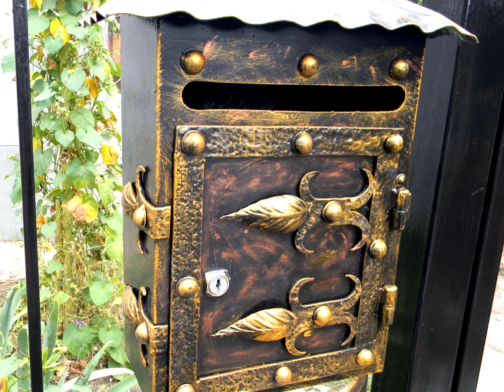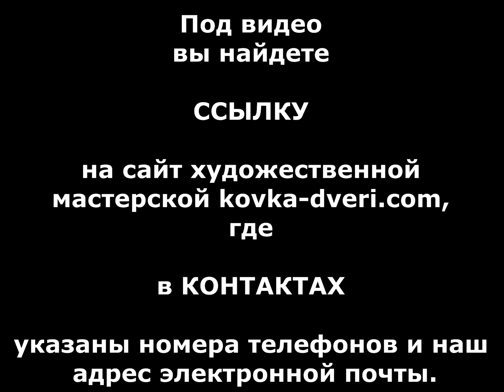Красивый кованый почтовый ящик на забор ,почтовый ящик для частного дома металл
посмотреть .. Красивый кованый почтовый ящик на забор ,почтовый ящик для частного дома металл, ковка художественная в Украине, купить недорого. Металлический почтовый ящик в селе, почтовый ящик на даче, почтовый ящик на улице, почтовый ящик в коттедже. Красивый дизайн почтового ящика из металла в стиле под старину (старинный стиль ковка). Днепропетровск, Днепр.
Красивый кованый почтовый ящик на забор ,почтовый ящик для частного дома металл заказать , купить
Krasivyy kovanyy pochtovyy yashchik na zabor ,pochtovyy yashchik dlya chastnogo doma metall, kovka khudozhestvennaya v Ukraine, kupit' nedorogo. Metallicheskiy pochtovyy yashchik v sele, pochtovyy yashchik na dache, pochtovyy yashchik na ulitse, pochtovyy yashchik v kottedzhe. Krasivyy dizayn pochtovogo yashchika iz metalla v stile pod starinu (starinnyy stil' kovka). Dnepropetrovsk, Dnepr.
Гарний кована поштова скринька на паркан, поштовий ящик для приватного будинку метал, кування художня в Україні, купити недорого. Металевий поштову скриньку в селі, поштовий ящик на дачі, поштовий ящик на вулиці, поштовий ящик в котеджі. Гарний дизайн поштової скриньки з металу в стилі під старовину (старовинний стиль кування). Дніпропетровськ, Дніпро.
Harnyy kovana poshtova skrynka na parkan, poshtovyy yashchyk dlya pryvatnoho budynku metal, kuvannya khudozhnya v Ukrayini, kupyty nedoroho. Metalevyy poshtovu skrynku v seli, poshtovyy yashchyk na dachi, poshtovyy yashchyk na vulytsi, poshtovyy yashchyk v kotedzhi. Harnyy dyzayn poshtovoyi skrynky z metalu v styli pid starovynu (starovynnyy styl kuvannya). Dnipropetrovsk, Dnipro.
В стиле: арт-деко, поп-арт, грандж, пэчворк, китч, декупаж, шебби-шик, ампир, греческий, скандинавский, итальянский, немецкий, американский, французский, шведский, чешский, хай-тек, модерн, кантри, ретро, классика, классический, прованс, барокко, лофт, стимпанк, восточный, арабский, китайский, японский, корейский, романский, шале, морской, растительный, цветочный с розами, под старину, старинный, древний, русский, славянский, украинский стиль.